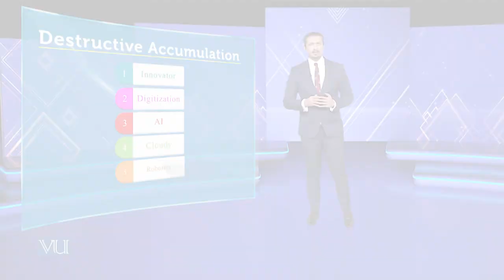Digital Divide & Innovation | Theories of Entrepreneurship | MGMT737_Topic029